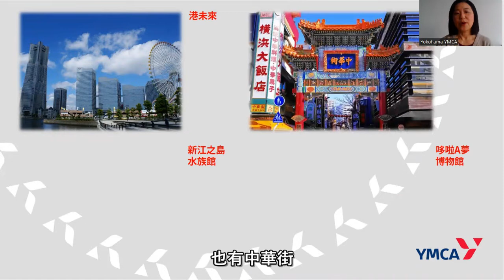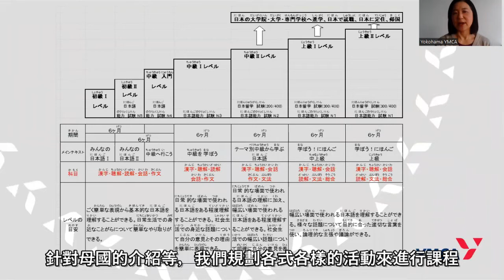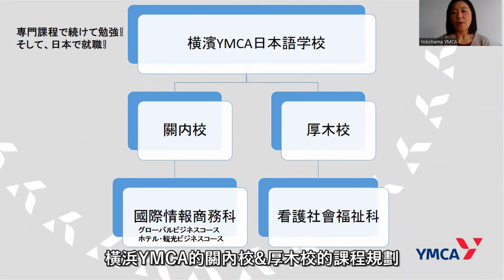橫濱YMCA專門學校（關內校、厚木校、川崎校）｜4分鐘了解日本語言學校｜2022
橫濱YMCA有三所專門學校，各有特色。就來看看老師怎麼說吧！